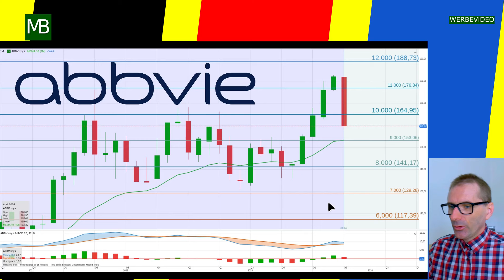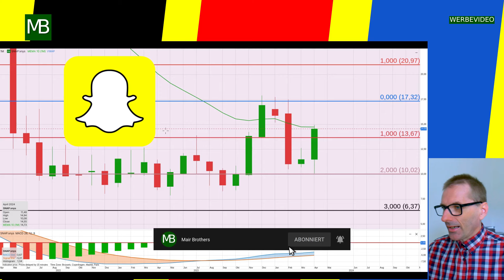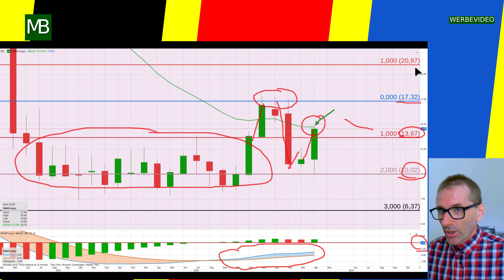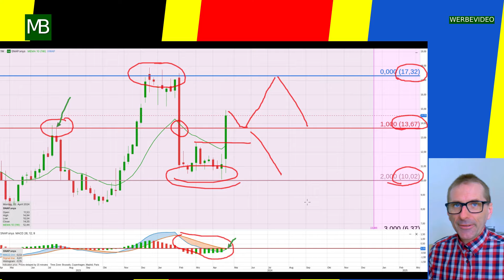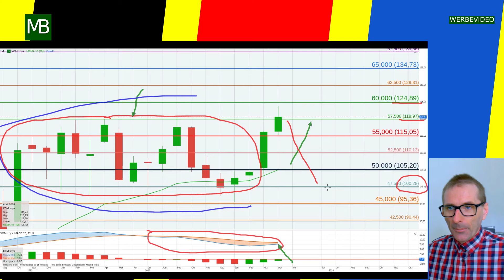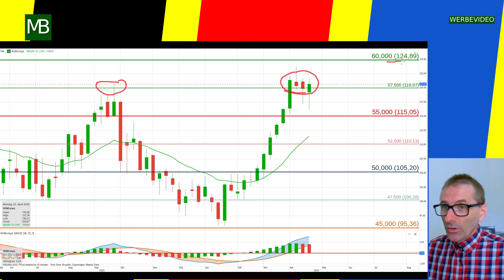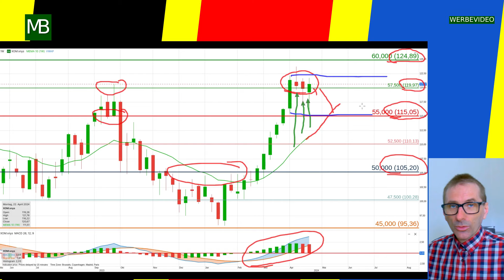ABBVIE Aktie - SNAP Aktie - META Aktie - EXXON MOBIL Aktie am 28.04.2024.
Inhaltsverzeichnis:
00:00 Einleitung
00:19 ABBVIE Aktie
02:20 META Aktie
05:04 SNAP Aktie
07:54 EXXON Aktie